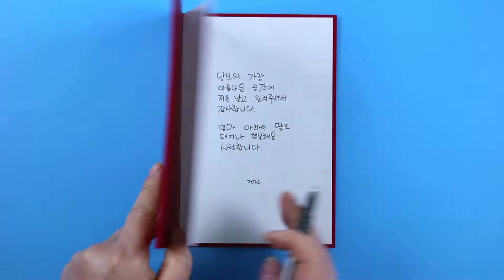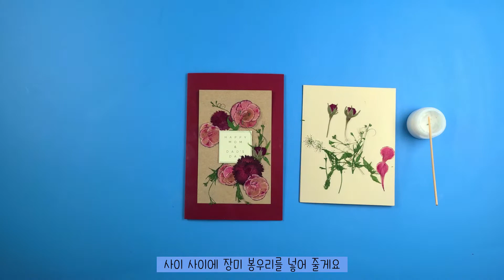[DIY] 5월 어버이날 + 스승의 날 준비!! 카네이션 카드 만들기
안녕하세요~
이제 곧 5월이 와요~
가정의 달을 맞아
카네이션을 이용한 작품들을 만들어봤어요

그 세번째로
카네이션 압화 카드입니다

무언가 원하시는 선물을 잘 모르겠어서
현금으로 마음을 전할 때
너무 돈만 드리는 건 성의가 없어 보일 수 있잖아요

그럴때 딱 좋은
정성과 마음을 전하는 방법!
바로 직접 만든 압화 카네이션 카드에
손편지를 쓰는 거랍니다

스승의 날도
어버이 날도
모두 감사한 분께
마음을 전하는 날이잖아요

직접 만든 카네이션이
그 마음에 정성까지 더해 줄 거에요

그 따듯한 마음을
가득 담은 카네이션 압화 카드였어요~^0^

◈ 완제품 주문 제작은 프레스코21로 문의해주세요 ◈

○DIY 제품 구매

 압화

♪ Bake a pie (Prod. by Lukrembo)